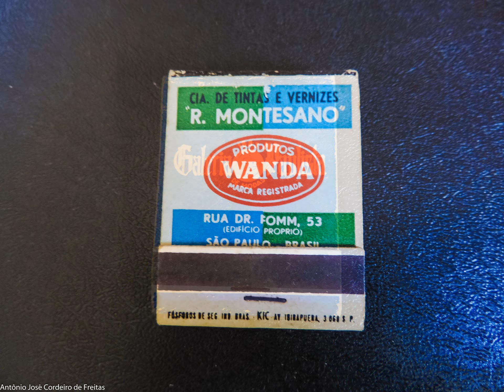CAIXAS DE FÓSFORO